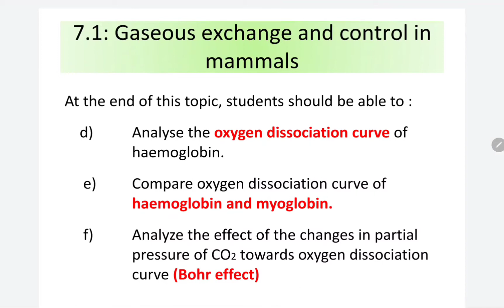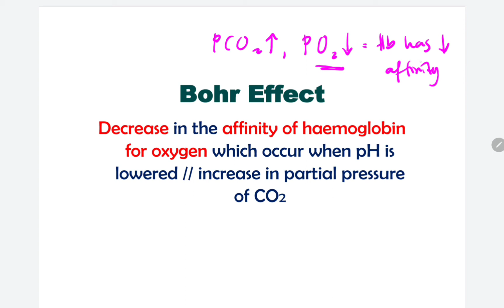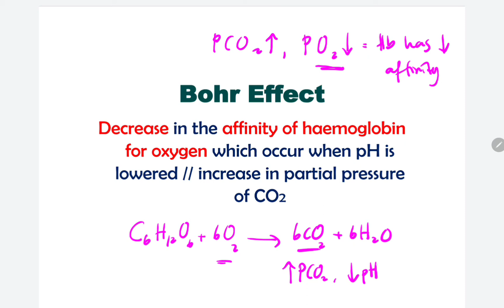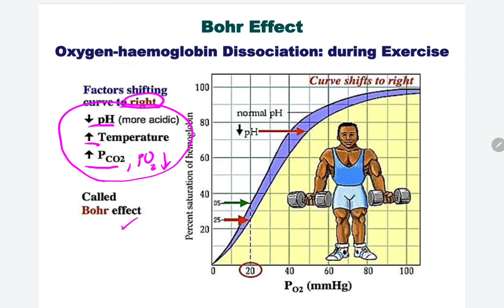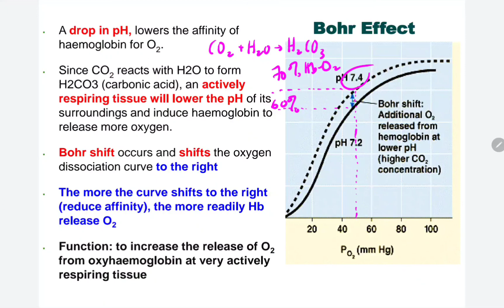7.1 (e) Bohr effect